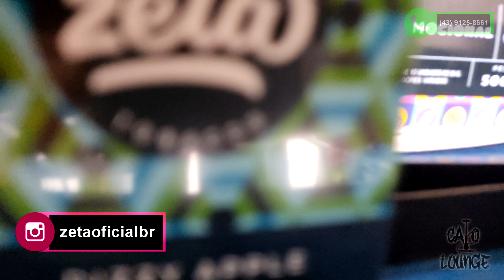ESSÊNCIA ZETA DIZZY APPLE REVIEW / ANÁLISE / VALE A PENA?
Salve Galera,

Segue mais um vídeo experimentando  a DUAS MAÇÃ da ZETA será que a gente curtiu?

E se você quer ajudar o Canal

Adquira uma rifa e concorra a um Nayb Completo 😁

manda um pix de qualquer valor 😁

Special thanks and all the credits to HoobeZa for the awesome music!